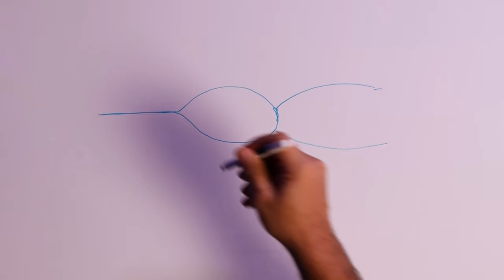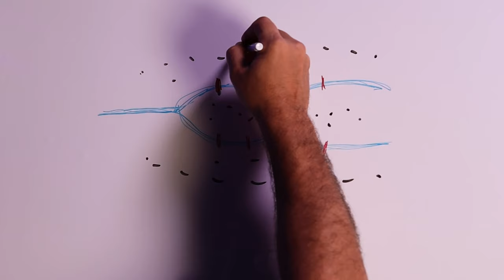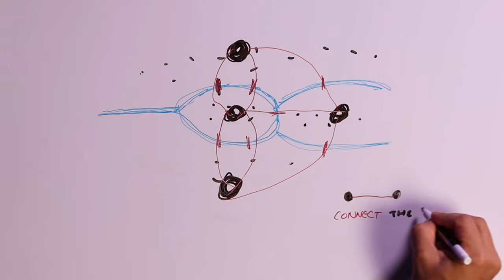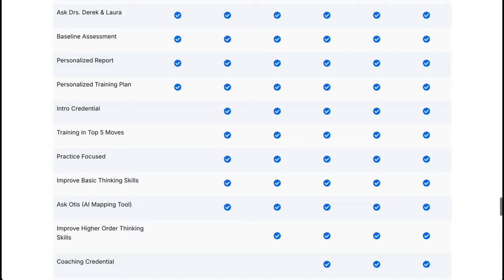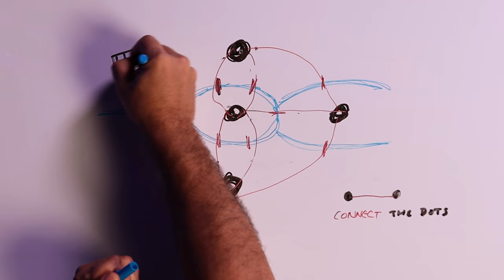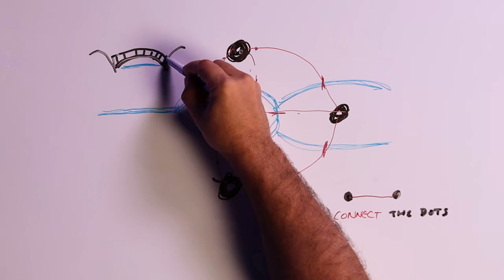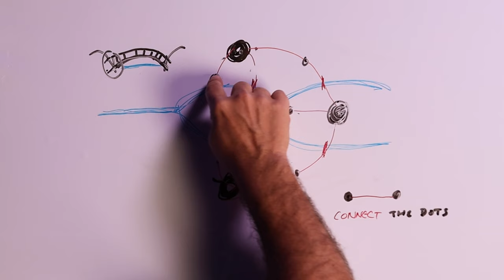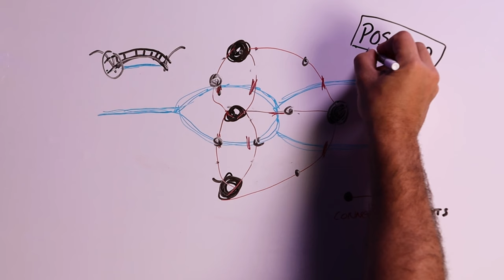Episodio #37: Repensar la teoría de redes con DSRP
En este episodio, los Dres. Derek y Laura Cabrera de la Universidad de Cornell lo llevan en un viaje desde los conceptos básicos de la teoría de redes hasta explicar por qué comprender las redes es fundamental para darle sentido al mundo. Exploran cómo la teoría DSRP (Distinciones, Sistemas, Relaciones y Perspectivas) hace más que complementar la teoría de redes; transforma la forma en que entendemos los nodos y la dinámica de las conexiones.

Con ejemplos prácticos y explicaciones claras, le mostrarán por qué la teoría de redes es importante en su vida personal y profesional y cómo DSRP la hace accesible, procesable e infinitamente más poderosa. Ya sea principiante o experto, este episodio le proporciona las herramientas para ver, comprender e influir en las redes como nunca antes.

¡Bienvenidos al Podcast del Laboratorio Cabrera! Únase a los Dres. Derek y Laura Cabrera de la Universidad de Cornell mientras exploran formas innovadoras de pensar y resolver problemas. Descubra el poder de UpThinking de una manera divertida y atractiva. Desde abordar la neurodiversidad hasta aumentar la resiliencia, cada episodio está repleto de ideas que le ayudarán a mejorar sus habilidades cognitivas y encontrar soluciones creativas a los desafíos cotidianos.